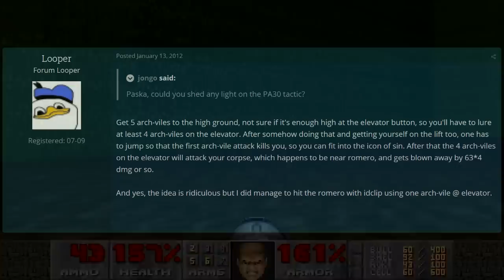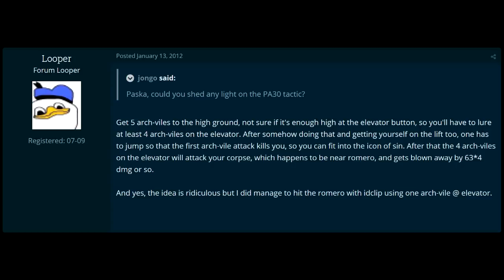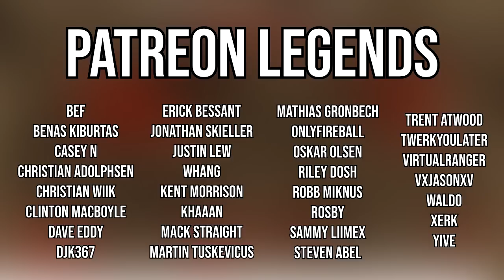This DOOM Challenge Took 23 YEARS To Complete!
Speedrunning Doom as a pacifist is the hardest challenge out there. Today we examine an achievement that took 23 years to finally complete.

Please follow me on these other platforms, it really helps!

Underhalls
Phobos Anomaly